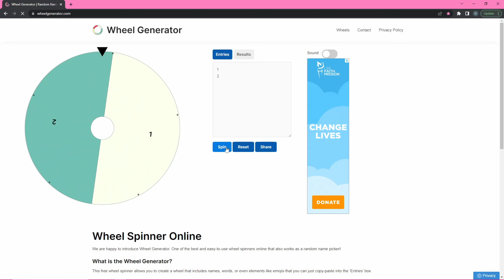It's Baby Time! Ep 06 Sims 4 Legacy With A Spin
Welcome in to Generation 1 of the new Legacy challenge I have started with the founder being my sim self, Nimie Groves. Here we let a spinning wheel decide all the big, and maybe small decisions, and let the chaos unfold as we turn an empty lot into a generational mansions.

Our heir has been born, and the chaos continues. Everyone is miserable, everything is falling apart, RIP Clarence, but the show must go on haha.

First time using the new microphone, unfortunately the game sound was much too high, so sorry about that!

Find me:
Origin ID: nimlite
Twitch: Coming Soon(ish)! (Adult life is expensive)